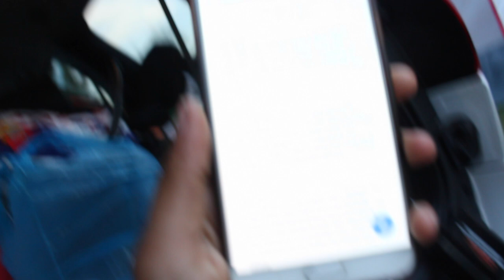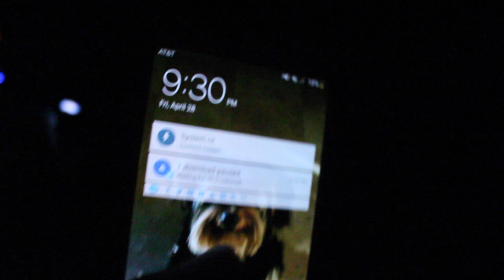Camping Trip Vlog!